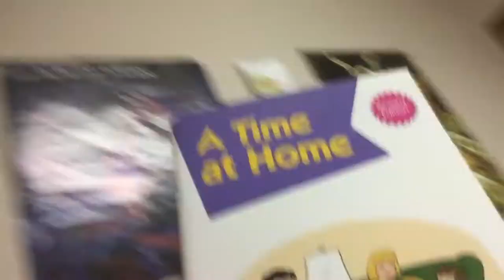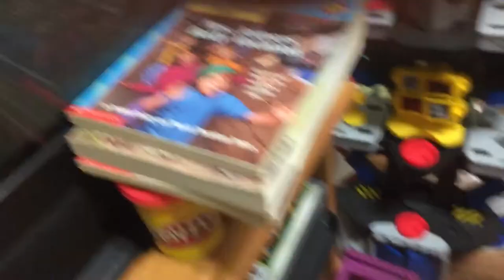Look what I found in my closet